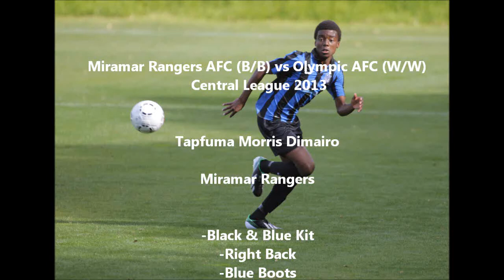Tapfuma Dimairo Football Highlights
Miramar Rangers AFC vs Olympic AFC
Video BEST viewed at 720p.